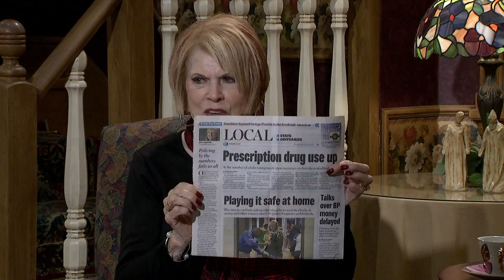Homekeepers - Deborah Ray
Guest:   Deborah Ray, First Lady of Health!
Recipe with Stephanie:   Zucchini Quiche
This program is produced by Arthelene Rippy for CTN.  Show number: HK3093 HD CC